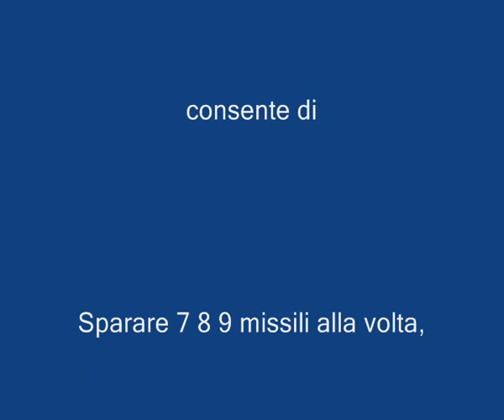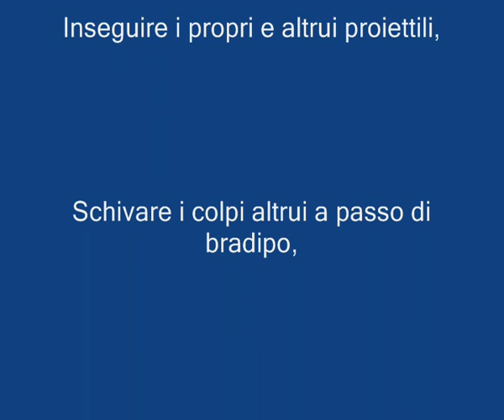Borderlands - L'Arma più laggosa buggosa lollosa della storia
RPG880 Redemption Stomper